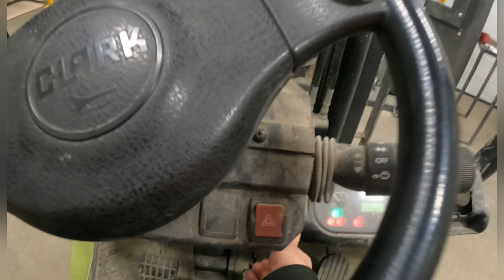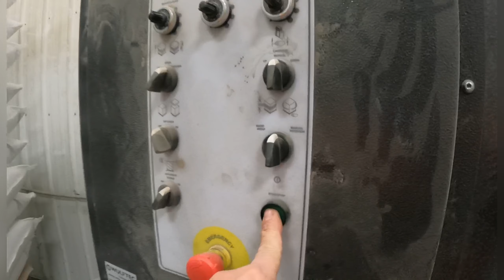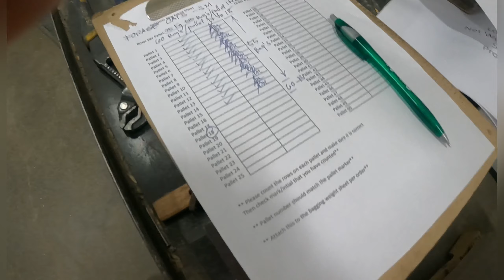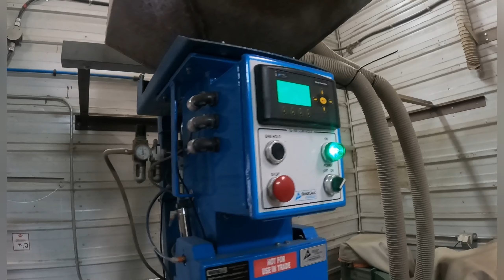WINTER JOB NI DUTDUT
PANOORIN PO NATIN ANG VIDEO NA ITO PARA MALAMAN PO NATIN KUNG ANO ANG ROCKET NI DUTDUT DURING WINTER TIME PLS PO WACTH LIKE N SHARE PO NATIN ANG VIDEO THKS PO